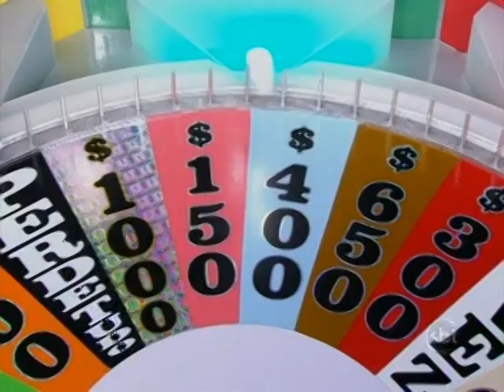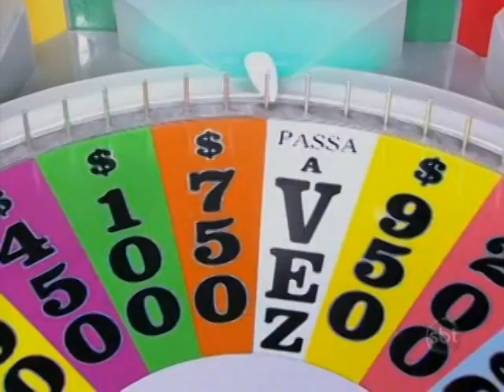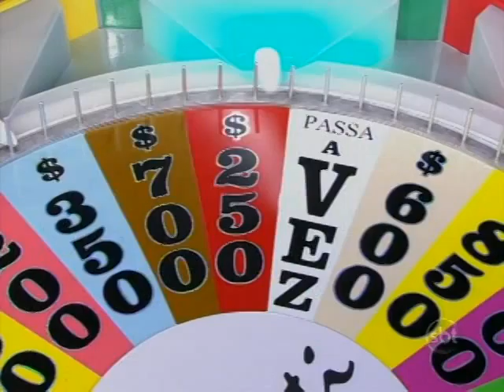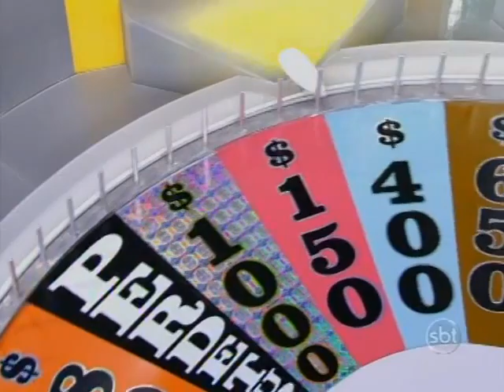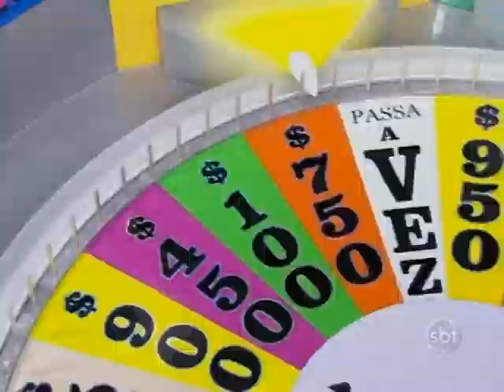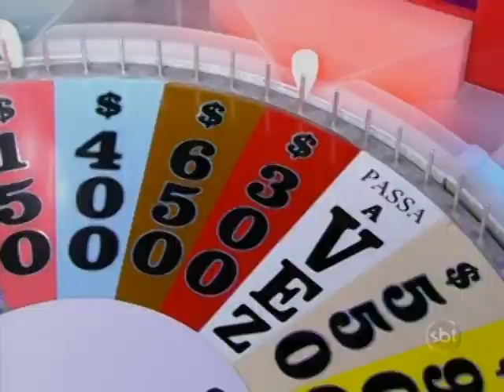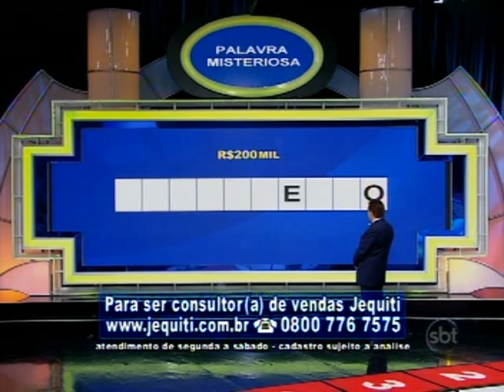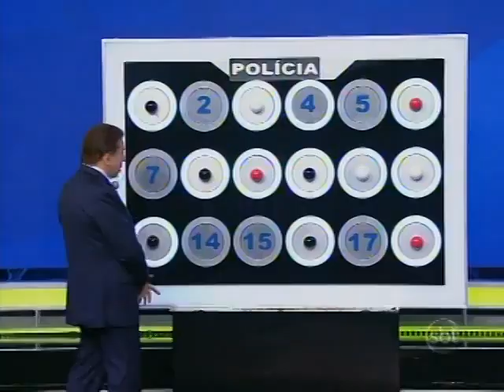Roda A Roda Jequiti (23/01/2022) AO VIVO